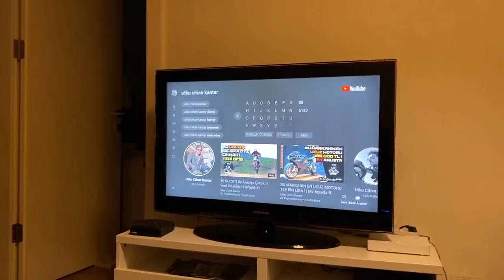4.6 MİLYON TL’LİK TEKNE ALDIK ! | Fethiye Vlogu | Haftalık #2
4.6 MİLYON TL’LİK TEKNE ALDIK ! | Fethiye Vlogu | Haftalık #2

Bu videoda daha önce de çekmiş olduğum ailemin işi olan 'te biraz çalışarak biraz da gezerek bir hafta geçirdim. Lovesail ailesine yeni bir katamaran katıldı. Fountaine Pajot Astrea 42.

İyi Seyirler.